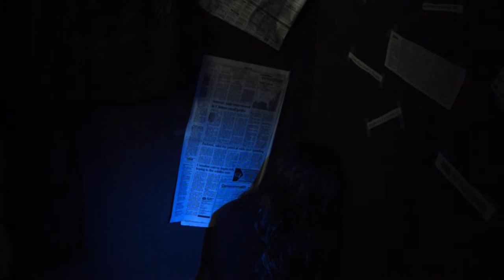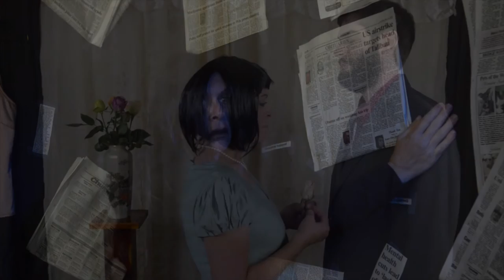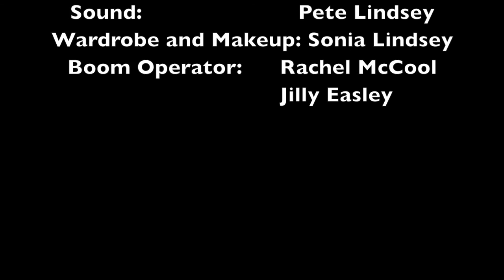Midday Moon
Midday Moon is a concept short film. It is a film that could be seen many different ways depending on your thinking.

Midday Moon is about a nameless woman whom lives in a condemned house. She lives her life collecting news paper clippings and never leaving this one room. Are these visions real memories? Or are they all in her head? That is up for you to decide...